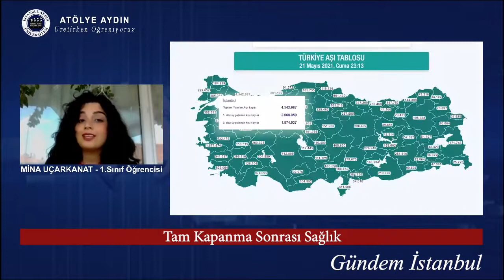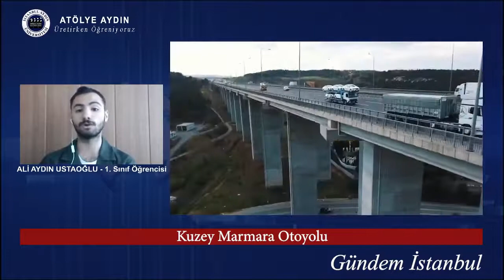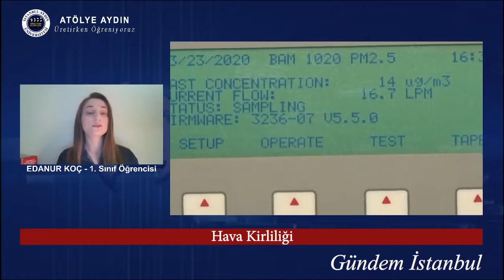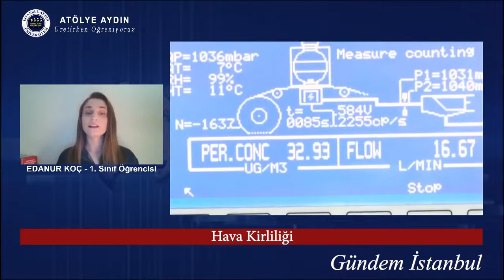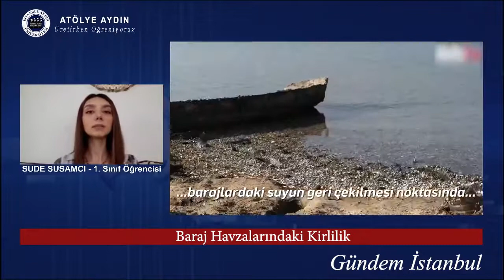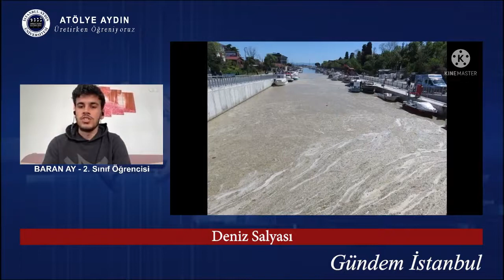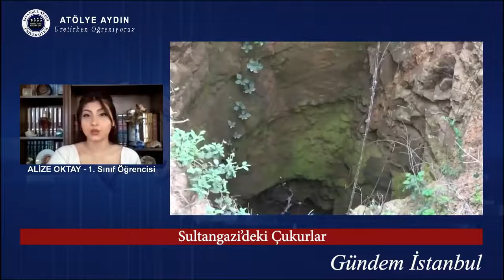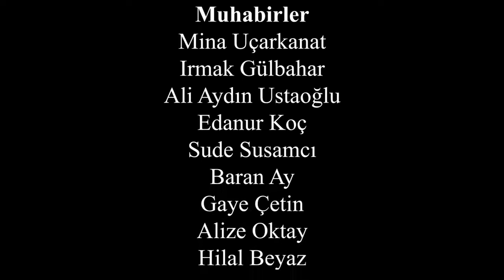Gündem İstanbul Sezon Finali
Sunuculuğunu Televizyon Haberciliği ve Programcılığı bölümü 2. sınıf öğrencilerinden Mete Kılıç'ın yaptığı ve dev muhabir kadromuzun yer aldığı Gündem İstanbul pazar akşamlarınıza ışık tutmaya geliyor.
Programımızda her hafta İstanbul'da neler olup bittiği konuşulacak...
Görüntü Yönetmeni: Furkan Bulduk
Haber Koordinatörü: Gaye Çetin
Sunucu: Mete Kılıç

Muhabir Kadrosu;
Ali Aydın Ustaoğlu
Mina Uçarkanat
Sude Susamcı
Gaye Çetin
Milen Arslan
Alize Oktay
Edanur Koç
Irmak Gülbahar
Hilal Beyaz
Baran Ay